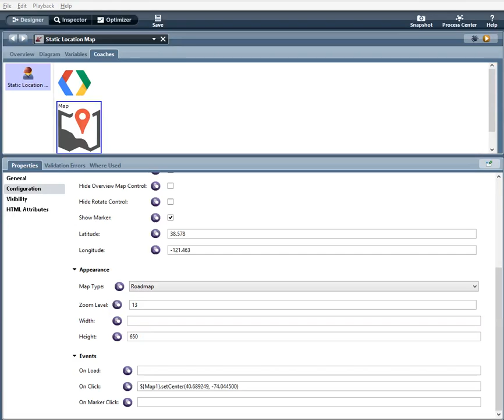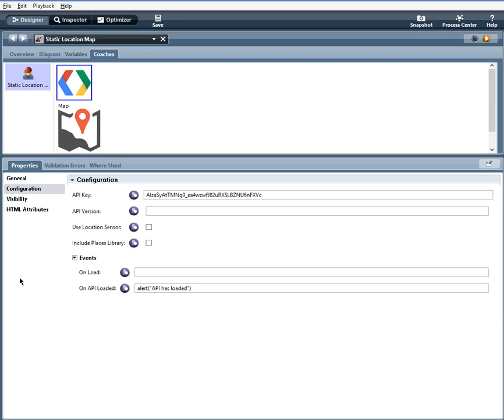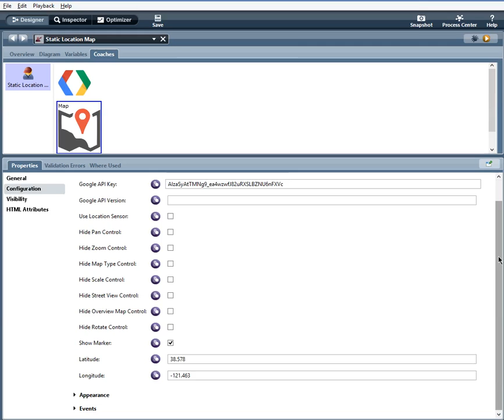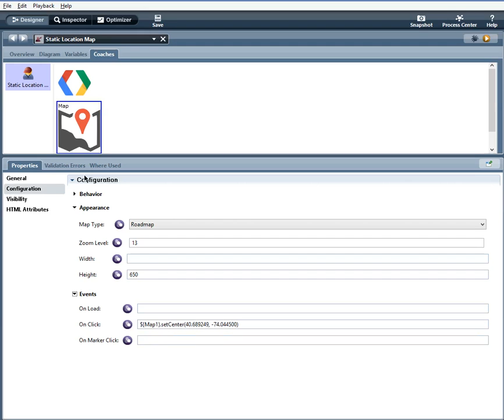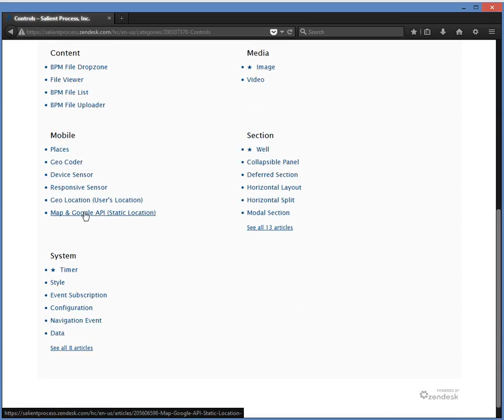Google API and Map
This vignette goes over the Google API and Map controls available in our Enterprise edition of the SPARK UI Toolkit.

These are helpful videos' made by Salient Process support/development staff members. Salient’s perspective of delivering these videos' is that there is a consistent format, that way we can deliver quicker value to our customers without over producing them and getting them perfect. Salient Process encourages a culture of transparency and enables our team members to convey their passion and knowledge to customers through these short video vignettes. Our staff is passionate about IBM BPM and SPARK UI Toolkits making a powerful combination to excite your customers and developers alike.

for information about controls, examples and to get your questions answered.

We hope you enjoy using SPARK UI Toolkits.

Salient Process Support team